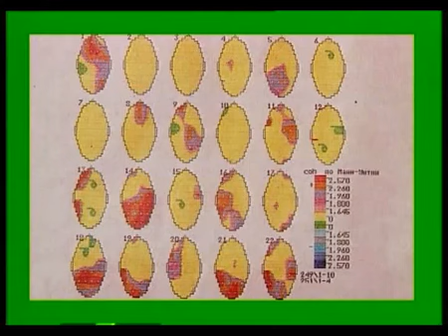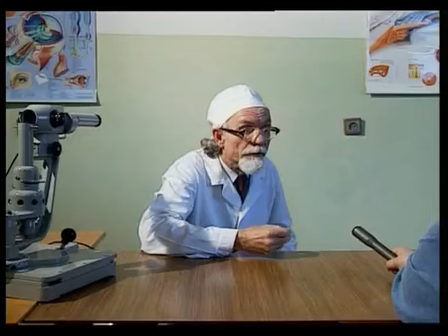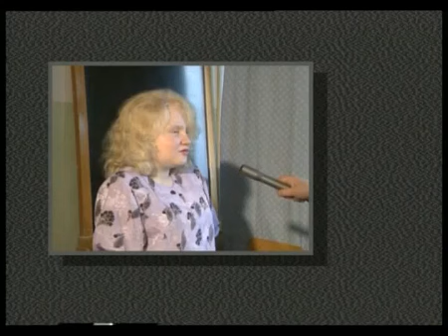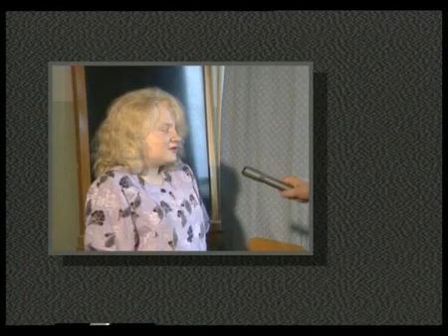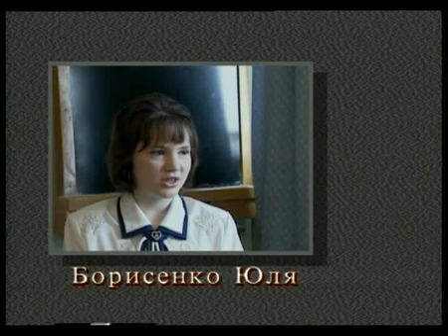Метод Бронникова. Телепрограмма "Бумеранг" (ОРТ, 1996) Альтернативное зрение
USDT (TRC20)
TDsGXx9XApxVhAgy8PMih185W6C9Z8X2NU
USDT (ERC20) 0xcc721D5e3B16A7BAd5b29B320e01d1f88C49b3B4
BTC bc1qw4jxftk3ff8y4z577yh07m950x686cq8meyru6
ETH 0xcc721D5e3B16A7BAd5b29B320e01d1f88C49b3B4